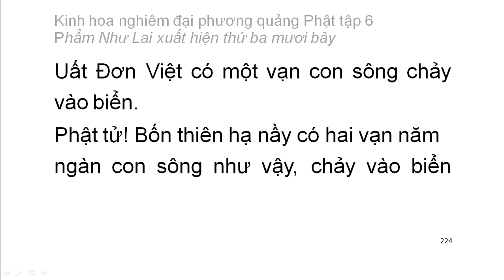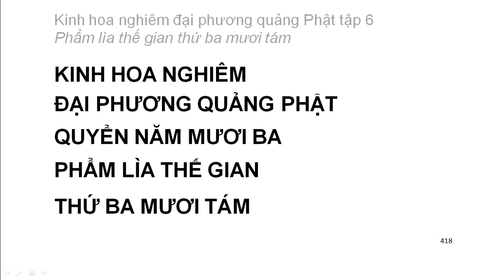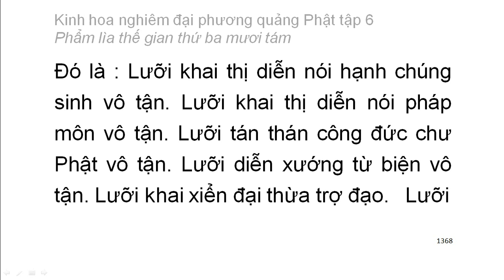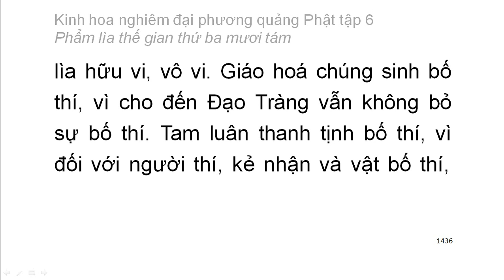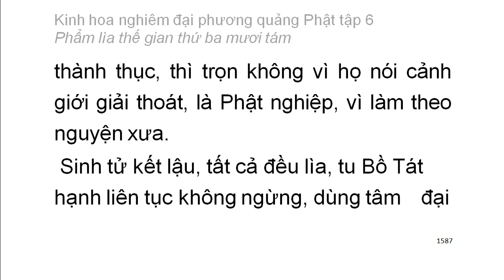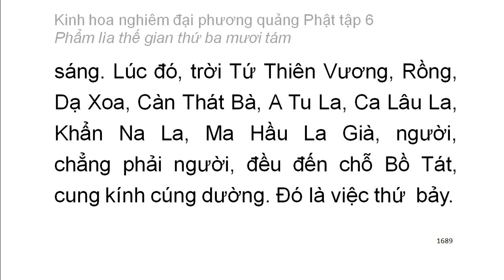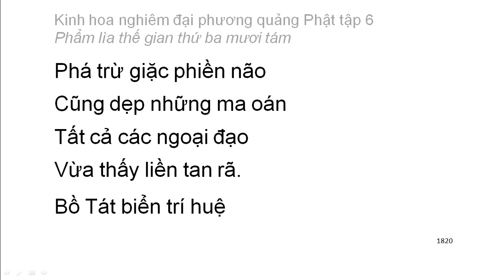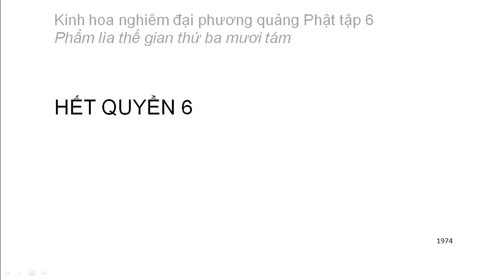Kinh Hoa Nghiêm tập 6/8 (video dài) - video có chữ to rất dễ theo dõi